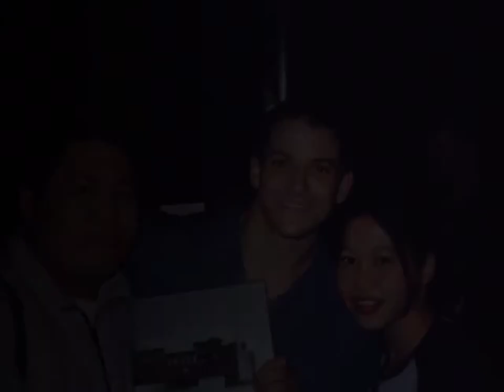Jeff Timmons of 98 Degrees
Photos of my boy Jeff Timmons and I